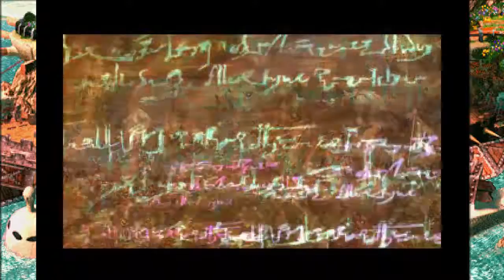The Legend of Dragoon [Episode 01] - Blind Playthrough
Welcome to my new RPG playthrough of Legend of Dragoon
I've never played a The Legend of Dragoon series, but I decided to try it out and see how it goes.